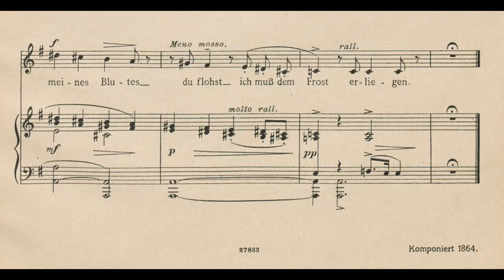Friedrich Nietzsche - Verwelkt (Score)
Verwelkt (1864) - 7. Lieder, No.5
Composer: Friedrich Nietzsche
Poet: Sándor Petőfi

Soprano: Amalie Kongssund
Pianist: Haakon Støring